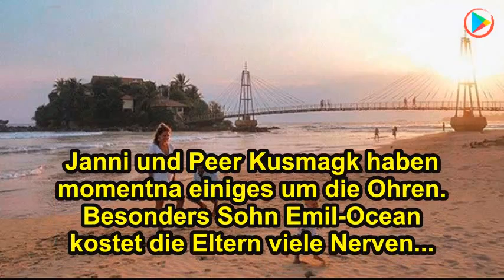Emil-Ocean stellt Janni und Peer vor eine große Herausforderung..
➤ Janni und Peer Kusmagk haben momentna einiges um die Ohren. Besonders Sohn Emil-Ocean kostet die Eltern viele Nerven...